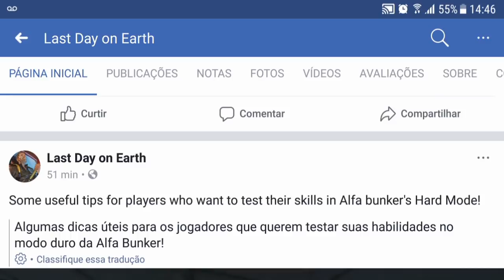KEFIR LANÇA TRAILER COM DICAS PARA O BUNKER ALFA MODO HARD - LAST DAY ON EARTH SURVIVAL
KEFIR LANÇA TRAILER
COM DICAS PARA O BUNKER ALFA MODO HARD
LAST DAY ON EARTH

PROGRAMAS QUE USO EM MEUS VÍDEOS :

PIXEL LAB
PS TOUCH
KINE MASTER
POWERDIRECTOR
AZ SCREEN RECORDER PRO
SCR